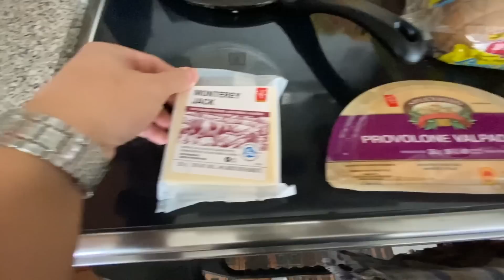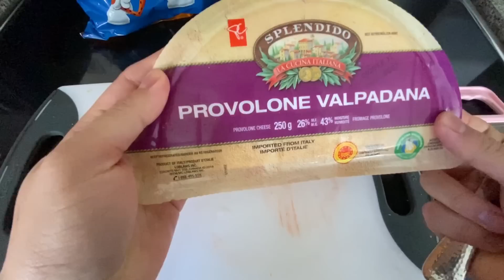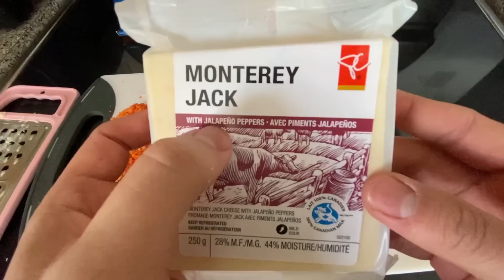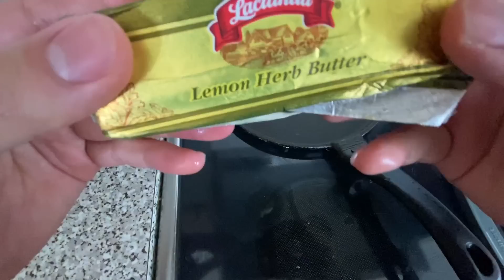ASMR Mukbang Flamin' Hot Grilled Cheese (Eating Show) WITH REAL SOUNDS!!!!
SUHSUHG today I decided to combine my love for asmr eating and cooking into one video for vlogmas. ASMR Mukbang Flamin' Hot Grilled Cheese (Eating Show) WITH REAL SOUNDS! NO TALKING FOR SLEEP
Day 7 of VLOGMAS is here

davidparody